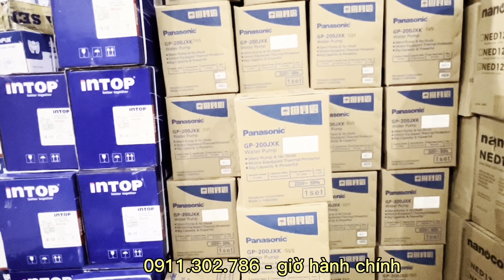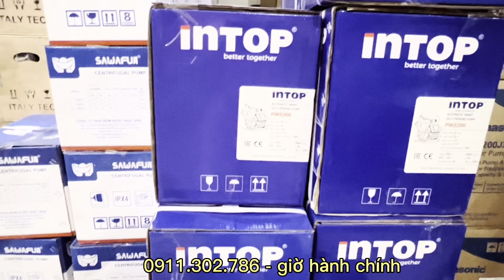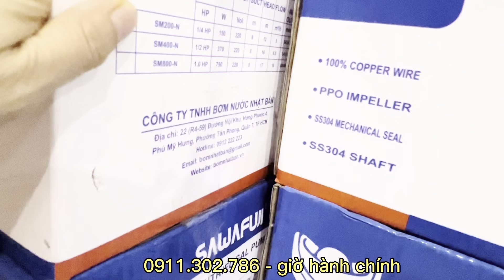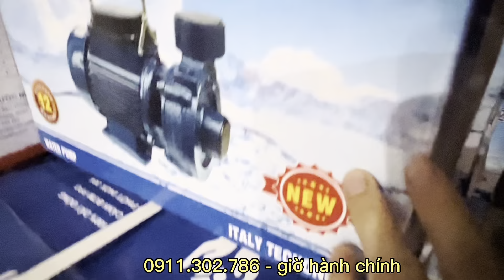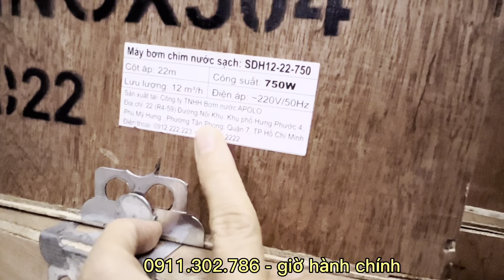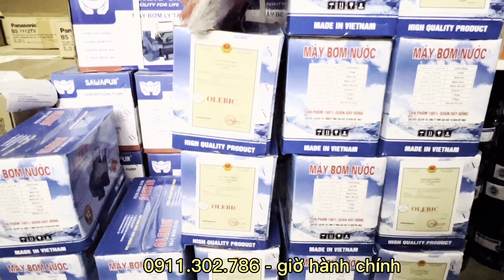Tổng hợp các loại máy bơm: Panasonic, bơm tưới tiêu, bơm dùng cho nước sạch, bơm chìm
CÔNG TY TNHH MTV VŨ TIẾN MINH
Chuyên phân phối thiết bị điện: công tắc thiết bị bơm Panasonic, Nanoco, quạt Senko, Hali...
Anh chị cần tư vấn, mua hàng vui lòng kết bạn, điện : 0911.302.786